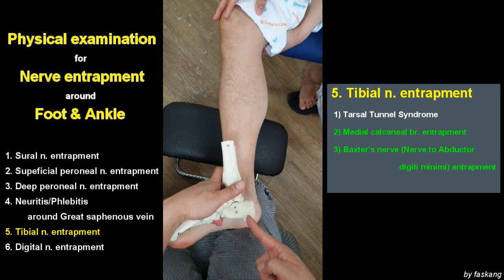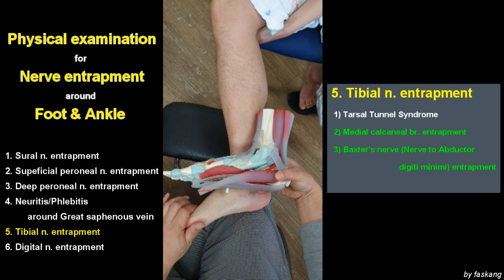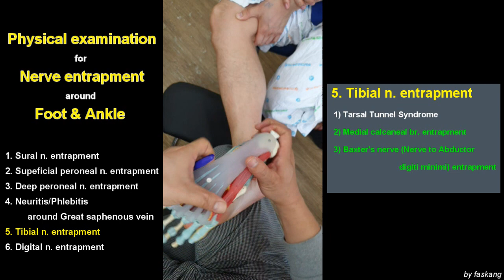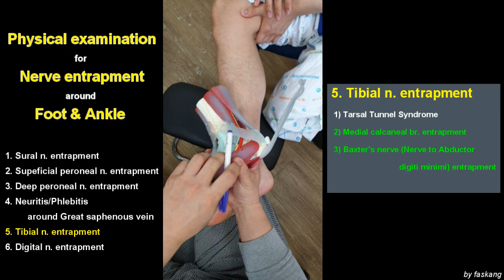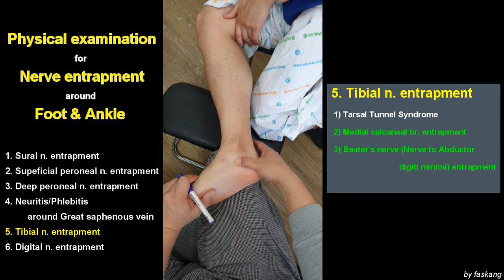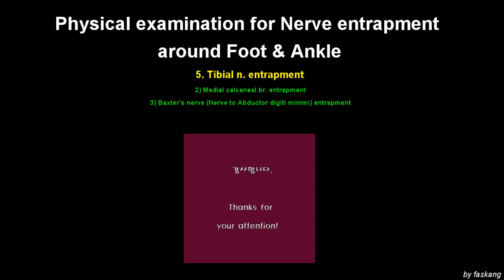172.(의사용.Physical exam) Nerve entrapment 5(2,3)/6: Baxter’s n. & Medial calcaneal br. [강찬.충남대]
족부족관절 주위의 신경포착 증후군에 대한 동영상을 제작하였습니다.

1편에는 비복신경포착 증후군(Sural nerve entrapment),
2,3,4편에는 천비골신경포착 증후군(Superficial peroneal nerve entrapment), 심비골신경포착 증후군(Deep peroneal nerve entrapment) 그리고 대복재정맥 주위 정맥염/신경염(Phlebitis & Neuritis aroind Great saphenous vein),
5-1편에는 경골신경의 족근관 증후군(Tarsal tunnel syndrome),
5-2,3편에는 경골신경의 분지인 내측종골가지신경포착 증후군(Medial calcaneal brach entrapment)와 외측족저신경의 분지인 Baxter신경(nerve to Abductor digiti minimi)포착 증후군(Baxter’s nerve entrapment),
6편에는 지간신경종(Morton’s neuroma)에 대한 증상과 이학적 검사방법을 담았습니다.

 이학적 검사를 통하여 상당 부분 진단에 근접할 수 있는 부분이기 때문에 환자 진료에 많은 도움이 되실 것입니다.

 감사합니다.

Chan KANG
Orthopaedic Surgery